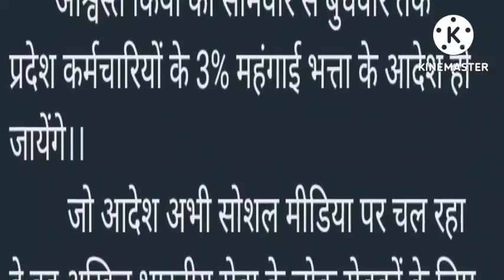Good news 3% DA of all employees-teachers of MP! सभी कर्मचारियो के लिए 3% DA आदेश परसो या नरसों आदेश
मप्र के समस्त कर्मचारी-शिक्षको के 3% DA महंगाई भत्ते के आदेश पर आई खुशखबरी!सोमवार से बुधवार तक आदेश